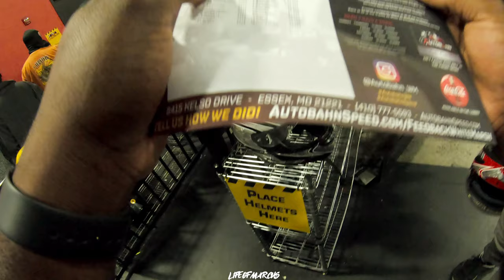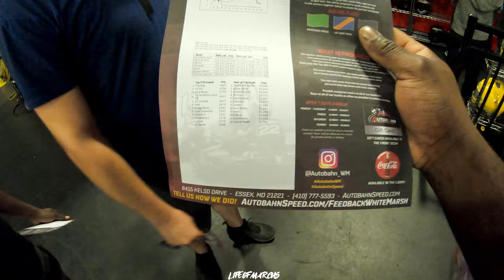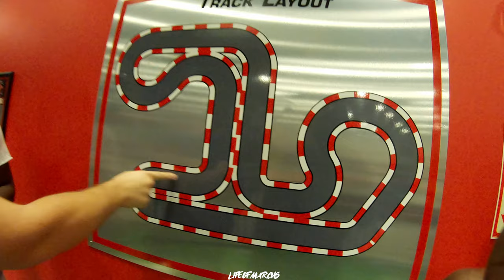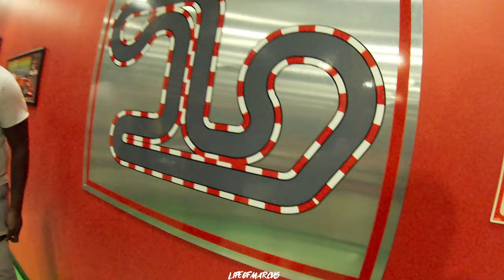Autobahn Go Karts Racing - Taking Home Another Podium Position (Race 2/3)